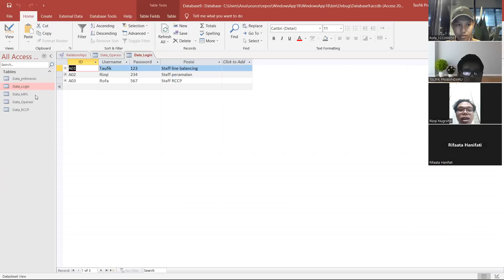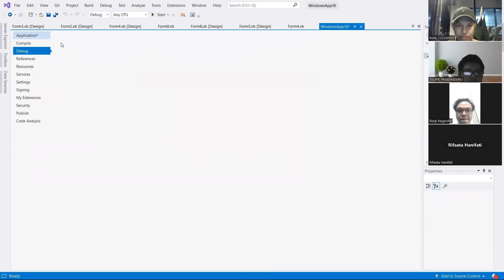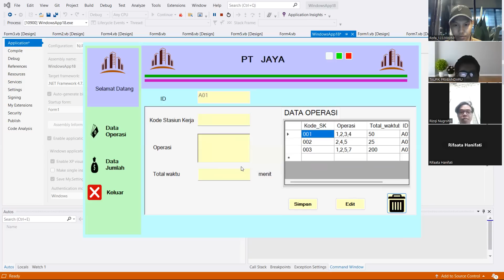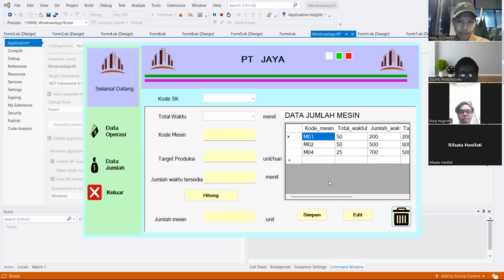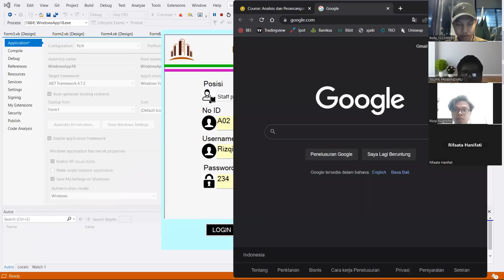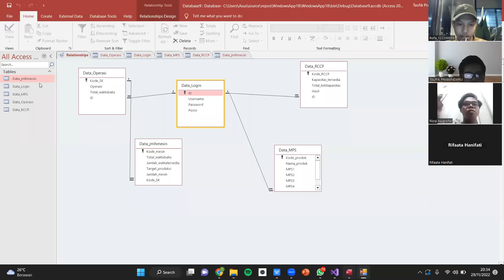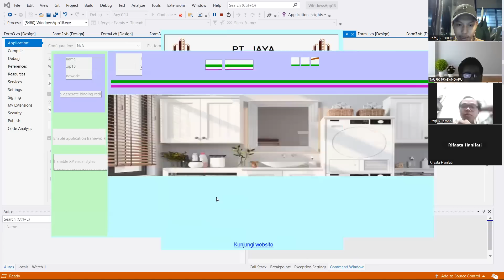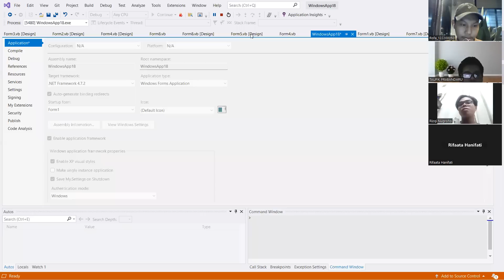Membuat Sistem Informasi Perencanaan Kapasitas (RCCP)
Perusahaan akan selalu  berusaha untuk memenuhi permintaan konsumen sehingga perusahaan dapat terus  berkembang. Salah satu metode yang digunakan untuk menentukan persediaan adalah RCCP.  RCCP ini merupakan laporan untuk mengetahui apakah setiap work centre mengalami  kelebihan atau kekurangan kapasitas produksi. Memperoleh informasi tentang rencana  produksi dari MPS.